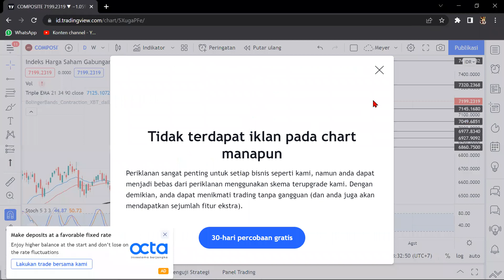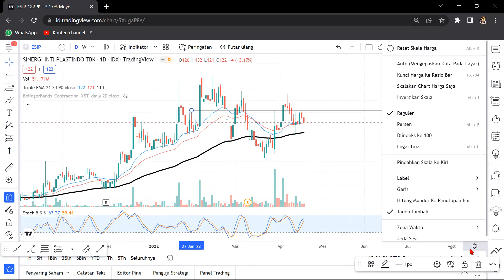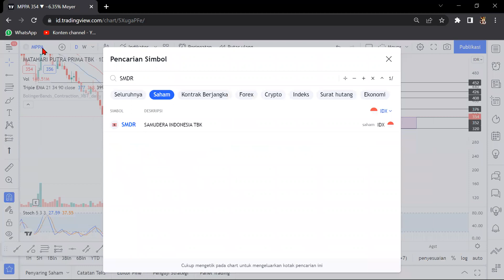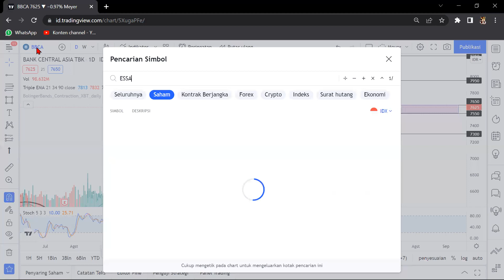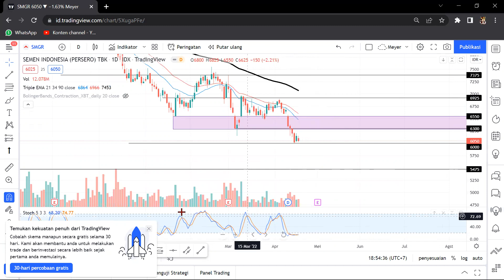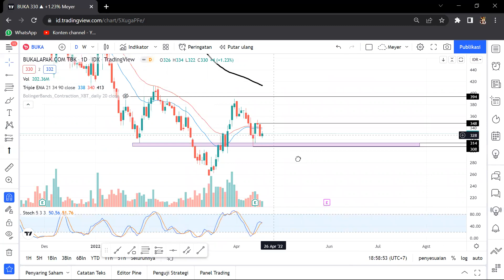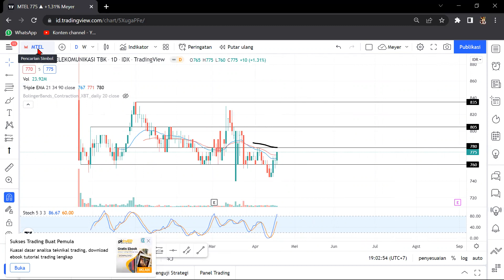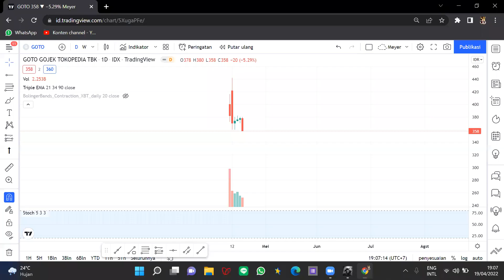Analisa Teknikal Hari ini 20 APRIL 2022 -GOTO -SDMU -WIRG -MDKA -SWAT -PGAS -ESSA -ANTM -ARTO -IATA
- Perdagangan Hari Jumat 1 April 2022

Chapters:
00:00 IHSG
02:16 ARTO
03:11 ESIP
04:20 ITMG.
05:00 TOBA.
05:40 SWAT.
06:37 MPPA
07:30 SMDR
08:37 ADRO
09:15 IATA
10:21 BBCA
11:35 ESSA.
13:40 SMGR
14:20 ANTM.
16:04 ASSA
16:40 PGAS.
17:20 LPPF
18:03 BUKA
18:40 CSRA
19:30 EMTK
20:10 MLPL
20:55 MDKA.
21:35 KRAS
22:05 MTEL
22:33 KOBX
23:07 WIRG.
24:17 SDMU.
25:25 GOTO.

Name